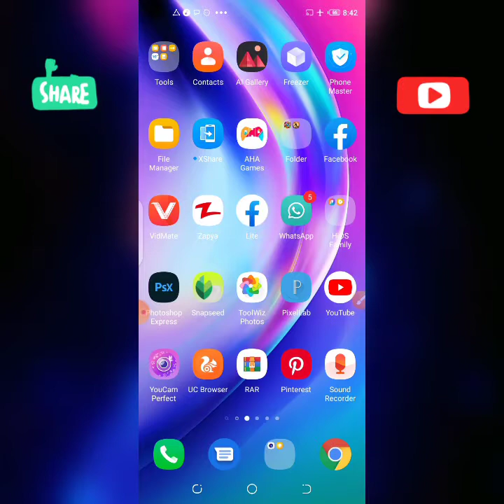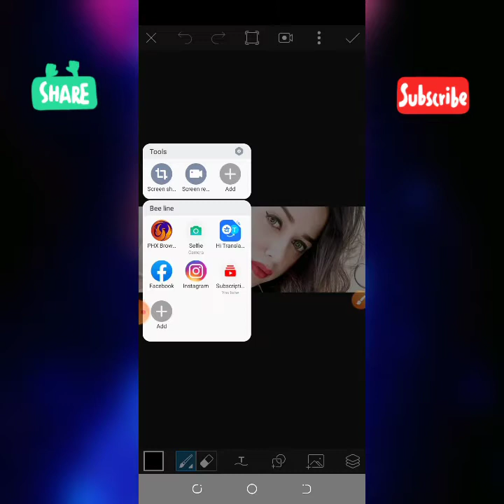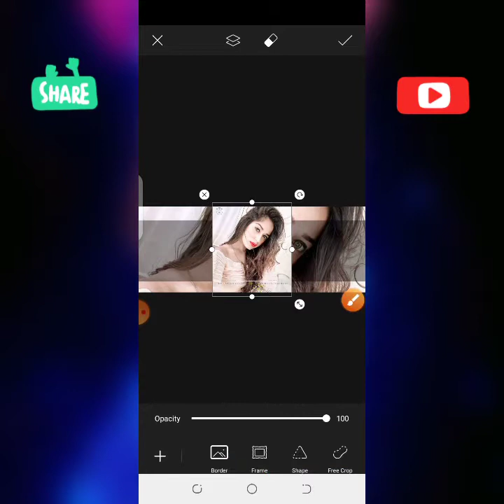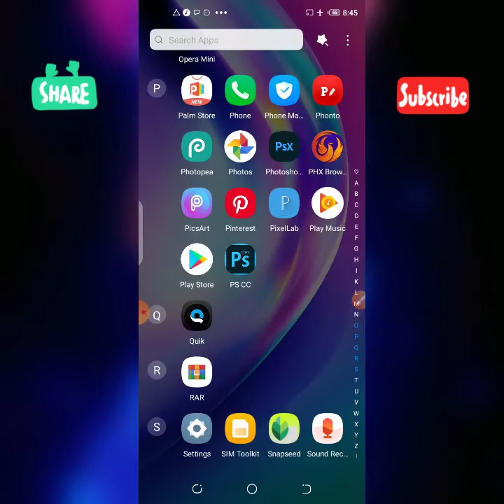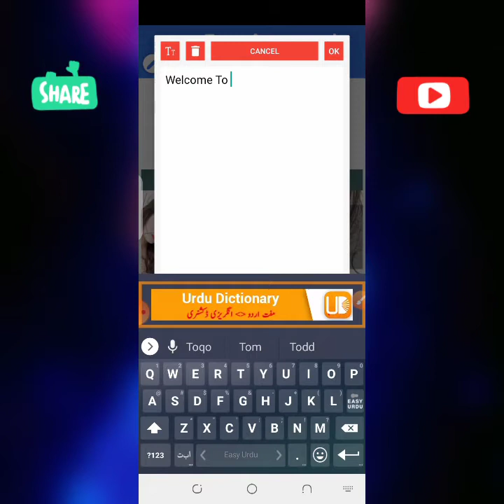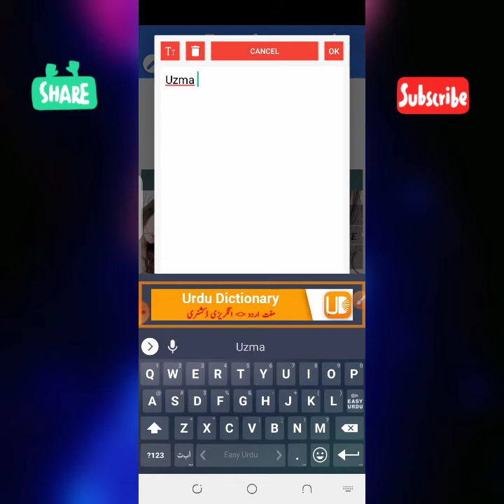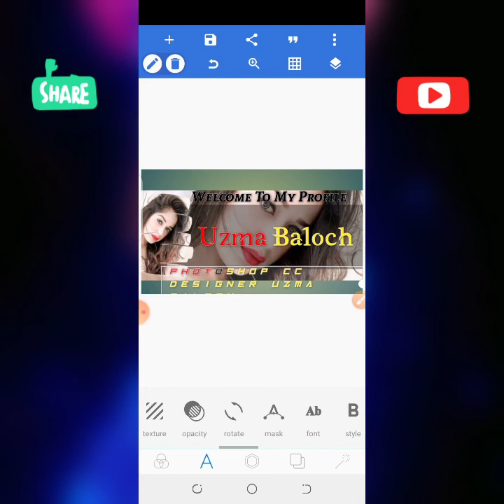How To Make Stylish Facebook Cover Photo Design In Picsart Like Photoshop Cc Cs6 | Zarraq Creation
🕊•1,Comments,,,1,Share

 New Style Facebook Cover
New Style Fb Cover Photo
New Style facebook Cover Photo Tutorial
New fb covet design
fb cover style
fb cover design
fb cover stylish
fb cover photo
cover photo fb tutorial
New style fb cover photo hindi and urdu
fb cover photo in hindi
fb cover photo in urdu
Picsart fb cover
picsart fb cover style
Picsart Facebook Cover photo
picsart fb cover photo
picsart fb cover design
picsart fb cover tutorial
picsart tutorial
Pixellab tutorial
fb cover
fb cover design
fb cover tutorial
fb covet style
fb cover in hindi
fb cover design in urdu
cover photo
cover style
cover design